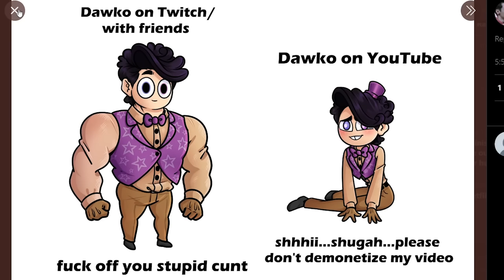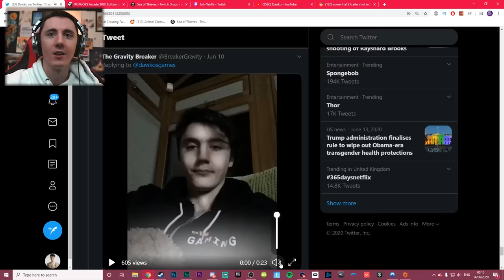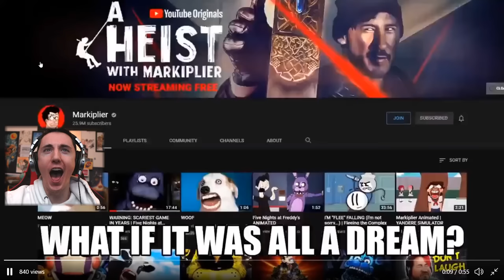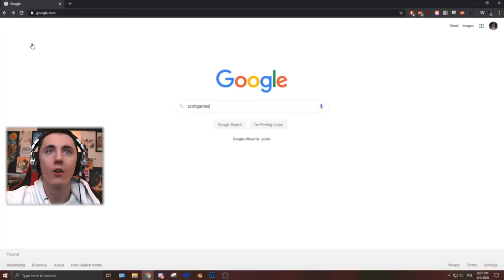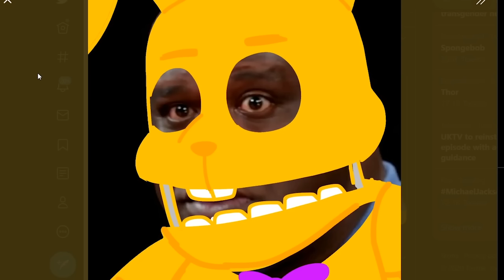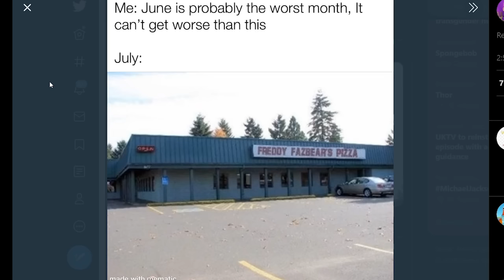FNAF MEME REVIEW 13.0